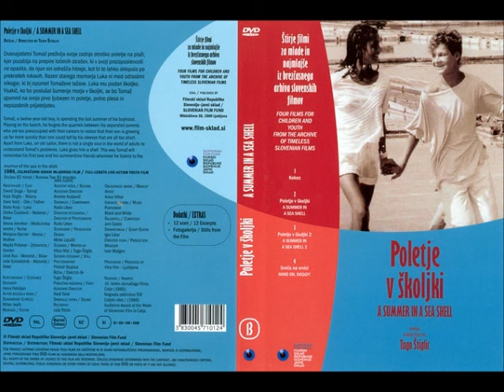Black & White-Prisluhni školjki (Poletje v školjki)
Poletni dan,
ki je mogoče že minil,
ki mogoče šele pride,
poletni dan.

Poletni dan,
ki ga morda nikdar ne bo,
ki morda prišel ne bo
od sonca zlat.

Poletni dan,
ki v školjko je ujet,
ki ujet je v srce,
v valj zakopan.

Prisluhni školjki,
vanjo ujet je,
prisluhni školjki,
u njej poletje ti šumi.

Na uho te vabi,
prisluhni vanjo,
kako igra ti in
vabi te za sanjami.

Poletni dan,
poletni dan.

Prisluhni školjki,
vanjo ujet je,
prisluhni školjki,
v njej poletje ti šumi.

prisluhni vanjo,
kako igra ti,

Prisluhni školjki,
vanjo ujet je,
prisluhni školjki,

prisluhni vanjo,
kako igra ti,

Prisluhni školjki, (o-o-o)
vanjo ujet je,
prisluhni školjki,

Na uho te vabi, (o-o-o-o)
prisluhni vanjo, (prisluhni vanjo)
kako igra ti,
vabi te za sanjami. (o-o-o)

Prislu školjki, (uu- ujet je)
vanjo ujet je, (vanjo ujet je)
prisluhni školjki,

prisluhni vanjo,
kako igra ti,
vabi te za sanjami. (za sanjami)

Prisluhni školjki, (ooooo prisluhni)
prisluhni školjki, (prisluhni školjki)